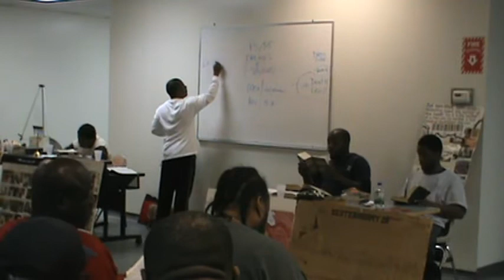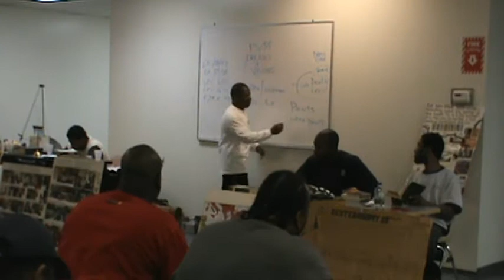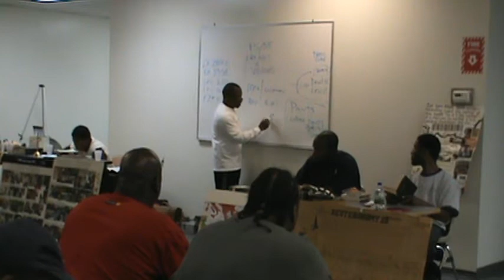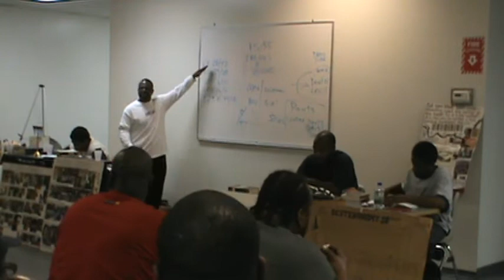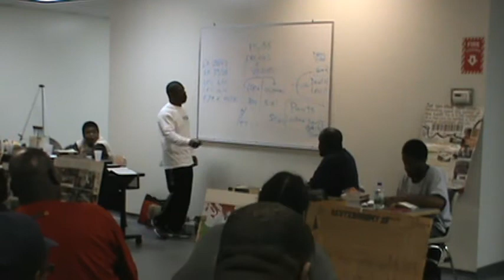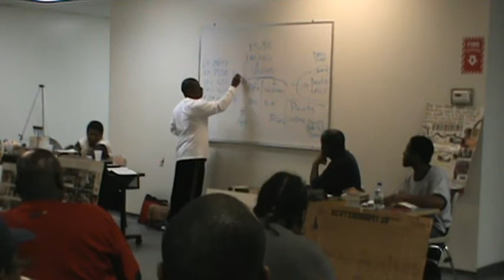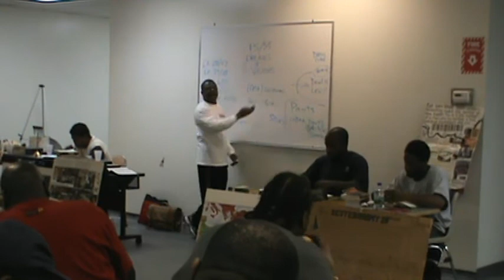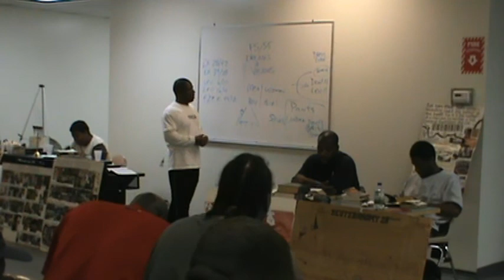Bible Class#4 Oct 1,2011 M2U00812